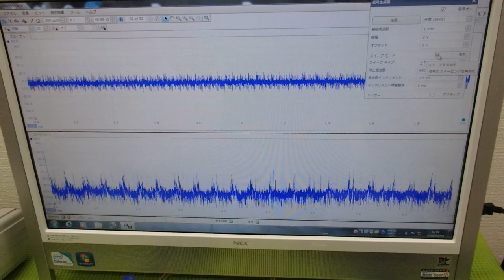メガヘルツの超音波発振制御プローブを利用した実験動画 ultrasonic-labo